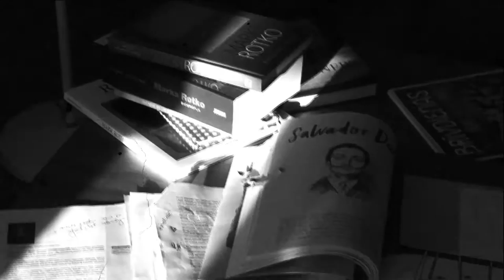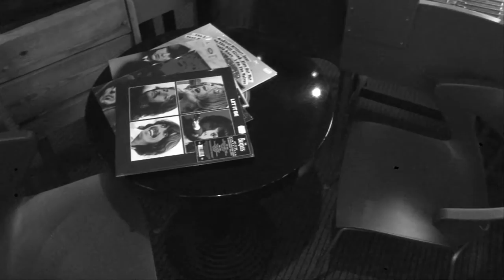LALIGABA nominanti kategorijā Labākais oriģinālliteratūras darbs bērniem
Videodarba autori: Kristaps Kalns, Guntis Lēmanis speciāli LALIGABA
2016. gada 21. martā Latvijas Rakstnieku savienībā tika nosaukti Latvijas Literatūras gada balvas (LALIGABA) nominanti, mūža balvas un speciālbalvas ieguvēji.
LALIGABA ekspertu komisija – literatūrkritiķe Anda Baklāne, rakstnieks Arvis Kolmanis, filozofs un publicists Ilmārs Šlāpins, literatūrzinātniece Austra Gaigala, dzejnieks Aivars Eipurs, kultūras žurnāliste un literāro projektu vadītāja Liega Piešiņa, literatūras un latviešu valodas skolotāja, literatūrzinātniece Lita Silova, literatūrzinātniece Sandra Ratniece un dzejnieks Artis Ostups – par labākajiem Latvijā 2015. gadā izdotajiem literārajiem darbiem kategorijā
Labākais oriģinālliteratūras darbs bērniem nominēja:

Leons Briedis. Saputrotā putra, Liels un mazs
Luīze Pastore. Svešinieka atnākšana, Neputns
Arno Jundze. Kristofers un Ēnu ordenis, Zvaigzne ABC
Juris Zvirgzdiņš. Have a nice day! Gandrīz mīlas stāsts, Pētergailis

LALIGABAs balvu kategorijā
Labākais oriģinālliteratūras darbs bērniem ieguva: